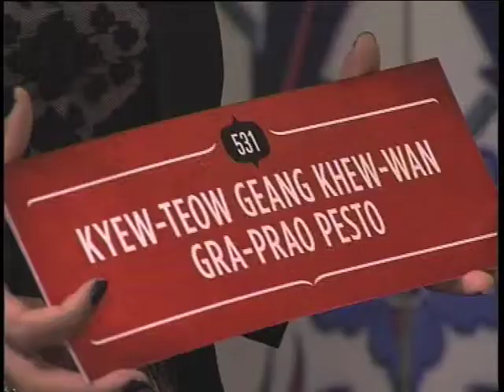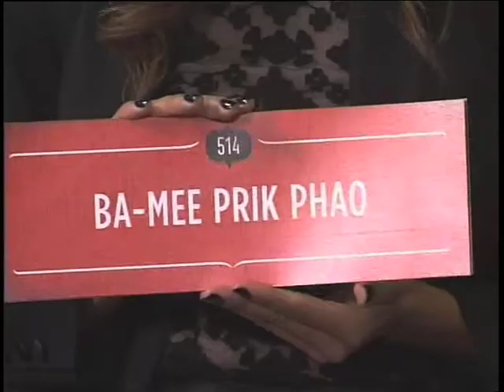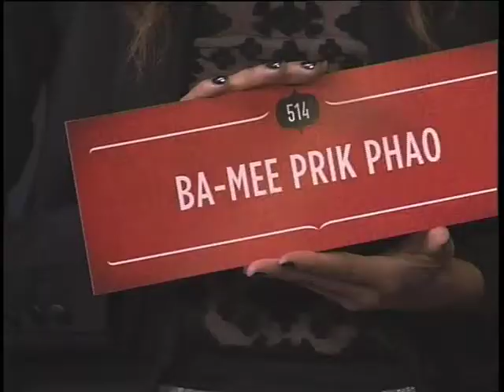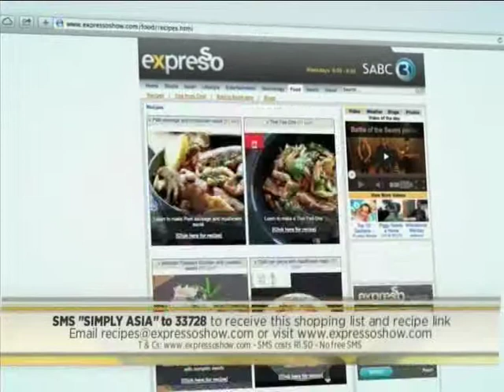Simply Asia: Tongue Thai'd Quiz (11 June 2014)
We host a fun quiz to test our presenter's knowledge of a few authentic Thai dishes off Simply Asia's menu and see if they can wrap their tongues around those tricky Thai words!